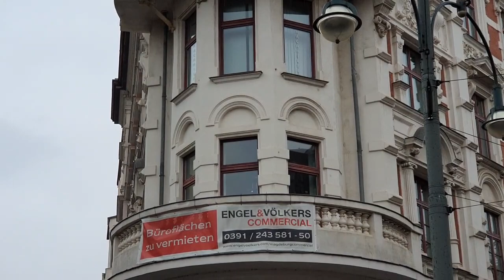АРХИТЕКТУРА МАГДЕБУРГА Германия